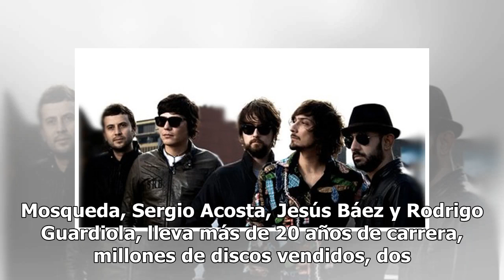Zoé regresa a España con Aztlán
El grupo encabezado por León Laguerri, regresa a España en mayo para continuar con la gira “Aztlán”. Comenzará en Valencia para continuar con Barcelona y Madrid para concluir en Bilbao.  Gracias a esta exitosa gira, la banda se ha presentado en más de 10 ciudades de Estados Unidos, en Latinoamérica ...